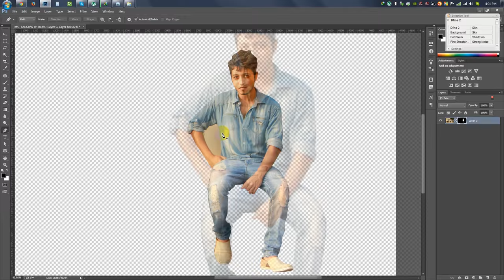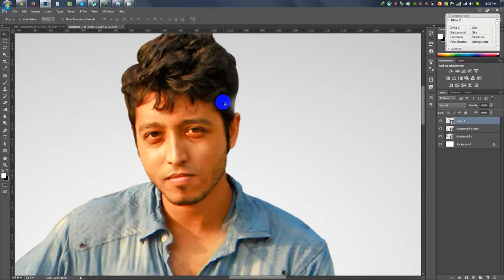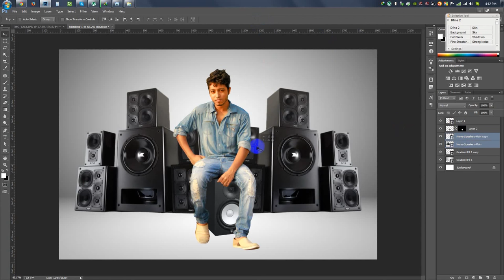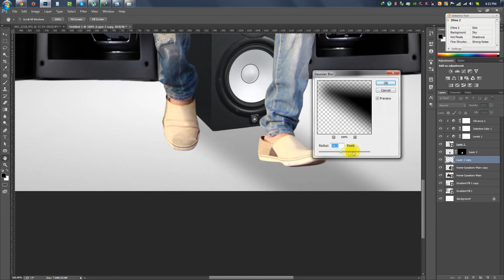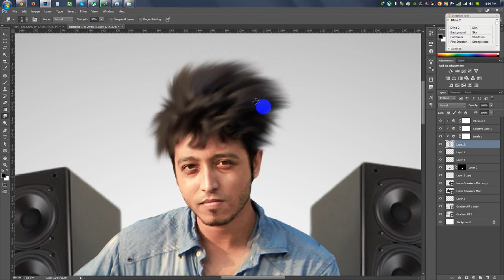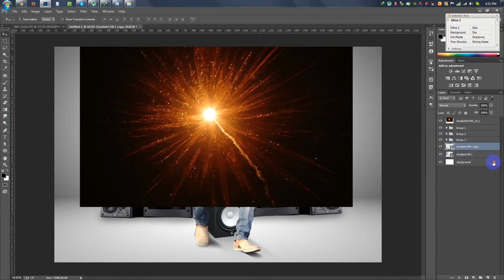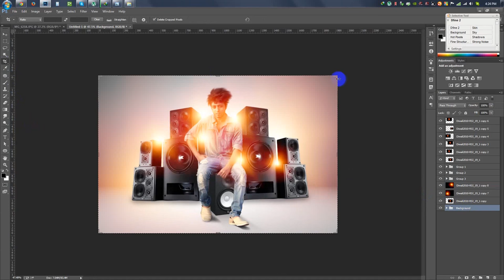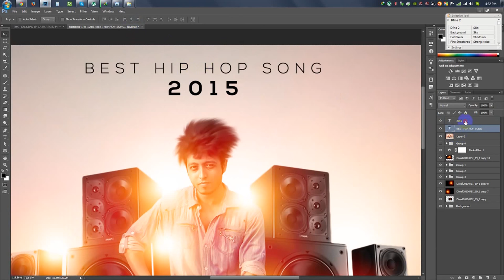Photoshop Tutorials | Best Hip Hop Photo manipulation | Light Effect Tutorial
⭐ FREE Logos, Graphics, Illustrations & Print

Thanks !